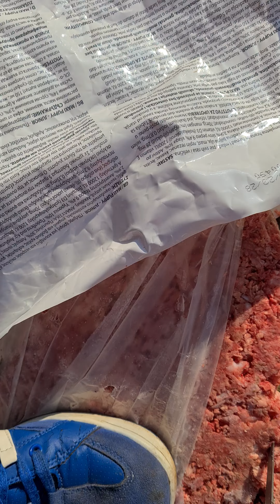Moja banda dobila paket od Nade veliko srce.!!!